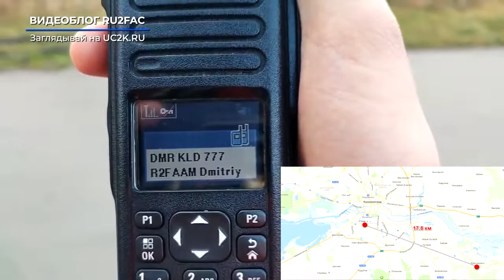DMR Проверка зоны покрытия репитера пос. Комсомольск - Видеоблог RU2FAC